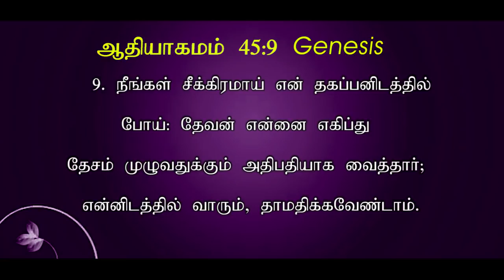நீ தளர்ந்து விடாதே ! எழும்புவாய் - ANDREW DEV- TRUST HIM, YOU WILL RISE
BIBLE CALLS is an Interdenominational Ministry Committed to Communicating the life-changing Message of Lord Jesus Christ to every soul and Teaching Of The Bible to every Christian around the world. We welcome you to support this ministry. It will help us to teach the word around the world. Please Pray for Brother Andrew Dev and Sister Jeyarani Andrew's family and Ministries.